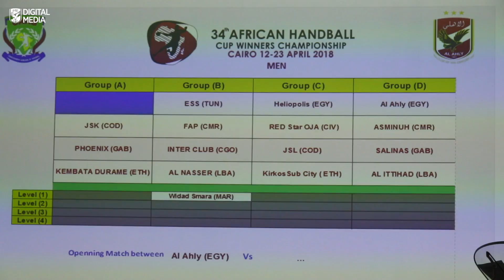قرعة بطولتي أفريقيا لكرة اليد «سيدات ورجال»